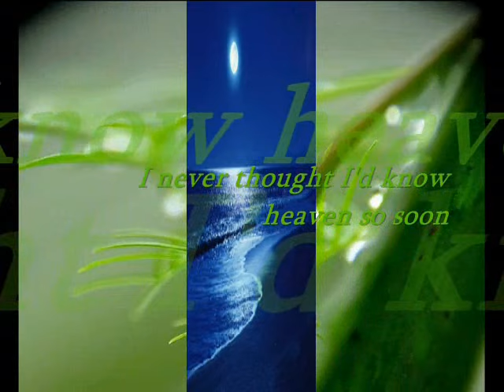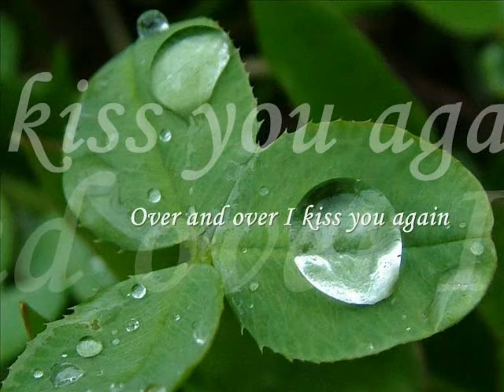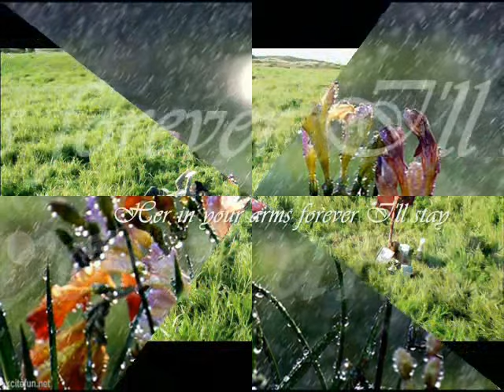OVER AND OVER - D. Fannel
Bài hát được D Fannel viết lại từ nền nhạc rất mộc có xuất xứ từ nước Đức hoặc Nga!      XuyenLB